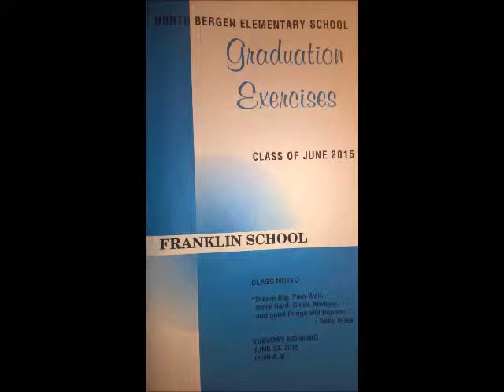Graduación de Vicky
2015 NB Franklin Graduation